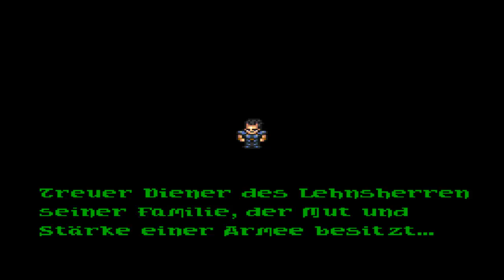Die Hafti-Geschichte - Let's Play Final Fantasy VI #007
Folge 007:
Wir müssen nun eine von drei Geschichten wählen, die wir fortan spielen, bevor wir zur nächsten schreiten können. Ich weiß nicht, welche Reihenfolge am sinnvollsten wäre, deswegen machen wir das einfach im Uhrzeigersinn und fangen mit Haftis Geschichte an :)

Final Fantasy VI:
RPG von Squaresoft (1994)